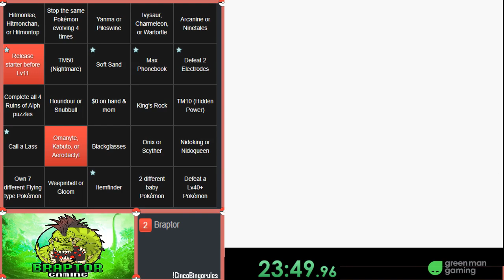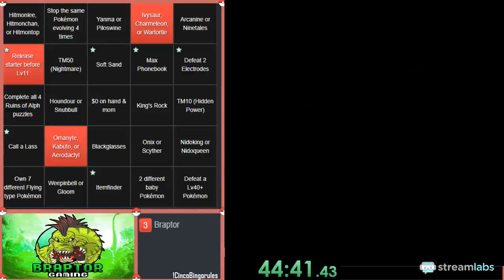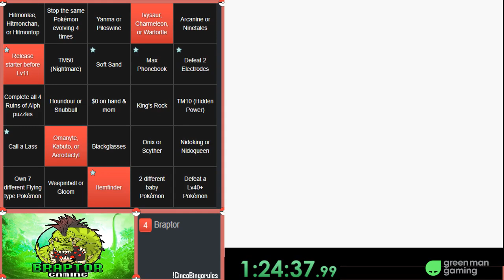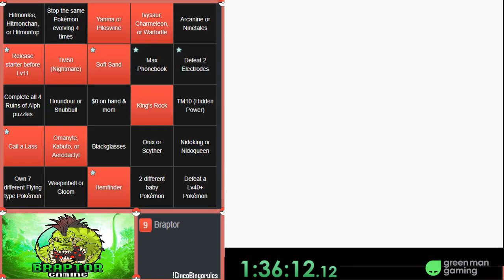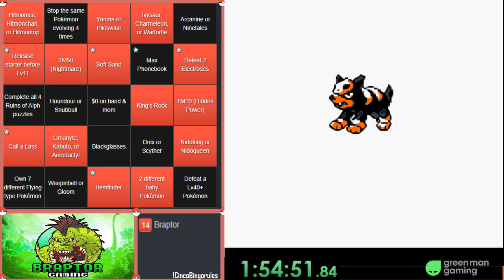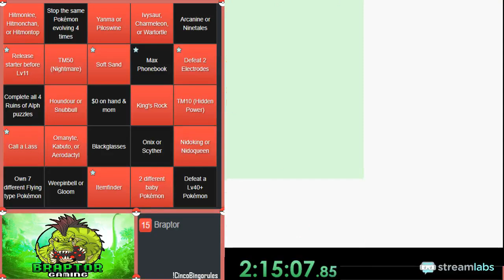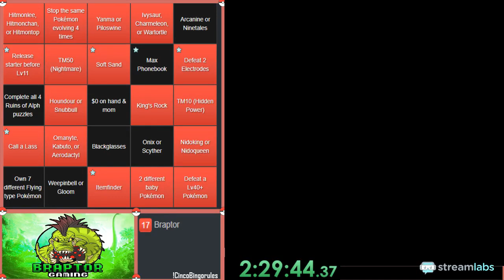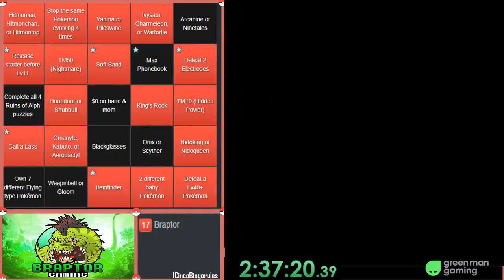#1 Pokémon Crystal Cinco Bingo Challenge